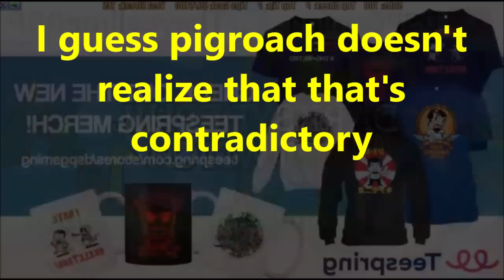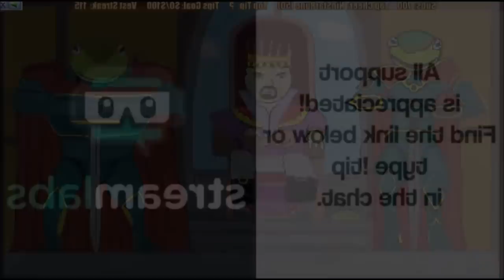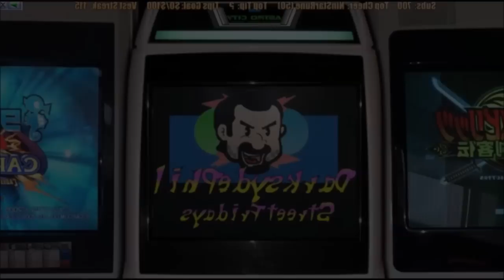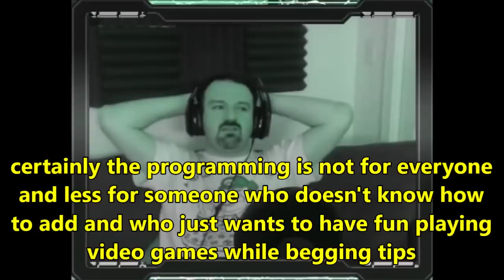DsP--I don't want drama I just want to have fun-|-pigroach programmer-|-salt is not everything